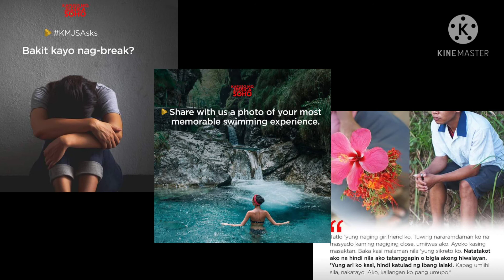KMJS MARCH 7,2021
kmjs 2020
kmjs gabi ng lagim
kmjs baby switching
kmjs 2021
kmjs horror
kmjs air time
kmjs arwaka
kmjs aswang
kmjs agarwood
kmjs awards
kmjs a mother's love
is kmjs a documentary
kmjs bata
kmjs berta
kmjs baby switching hospital
kmjs bata nahulog sa balon
kmjs bita
kmjs bulaklak
kmjs baby switching part 5
kmjs christine dacera
kmjs channel
kjs carb
kmjs coin collector
kmjs covid 19
kmjs documentary
kmjs dna result
kmjs dec 13 2020
kmjs dna
kmjs december 2020
kmjs dating app
kmjs denmark
kmjs episode
kmjs espiritista
kmjs expensive plant
kmjs episode last night
kmjs ed caluag
kmjs full episode
kmjs fan page
kmjs first episode
kmjs full episode 2020
kmjs fake news
kmjs full movie
kmjs gabi ng lagim 2020
kmjs ghost hunter
kmjs gabi ng lagim 2020 full episode
kmjs horror gabi ng lagim
kmjs horoscope 2020
kmjs halaman
kmjs halloween special
kmjs horror movie
kmjs halloween special 2020
kmjs hula
kmjs inspiring stories
kmjs ipis
kmjs iceland
kmjs iloilo
kmjs issue
kmjs in turkey
kmjs itigil ang kasal
i kmjs na yan
i kmjs may 26 2019
i kmjs 2019
i kmjs july 7 2019
kmjs jessica soho
kmjs january 10 2021
kmjs january 17 2021
kmjs january 31 2021
kmjs january 17 2021 full episode
kmjs kababalaghan
kmjs korean
kmjs kuto
kmjs kambal
kmjs kinagat ang ari
kmjs ka selfie
dead baby switching
bluer than blue hole
lake carolina in tablas island in romblon
tablas island
kmjs march 7 2021 full episode